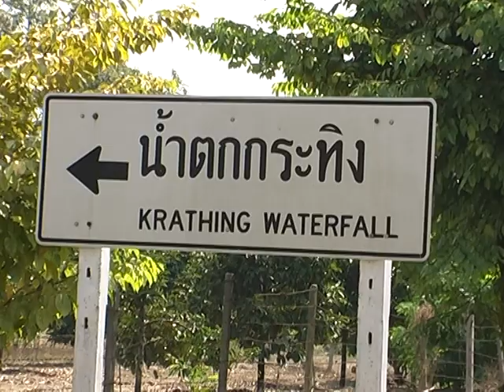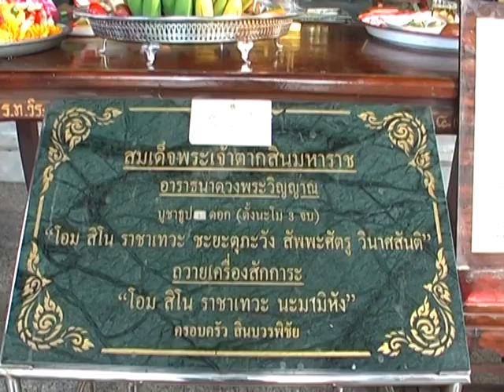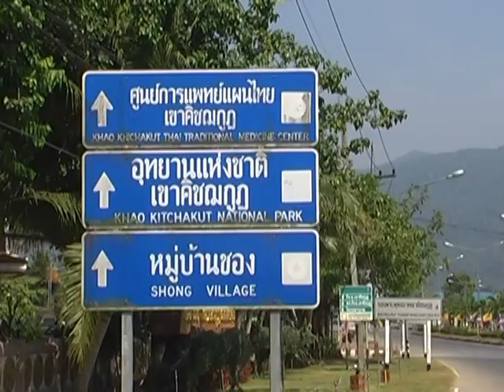ช่องttvnewsonline เกาะติดคลิปVDO